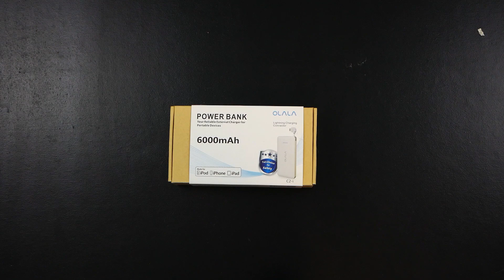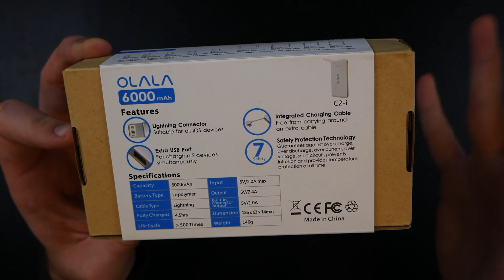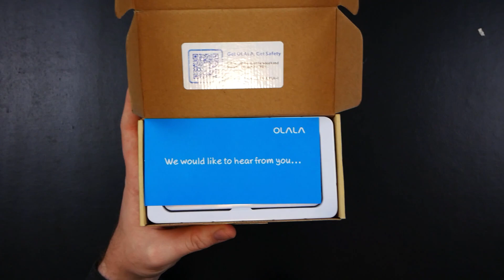Olala Pocket Battery Pack - I love this thing!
This is a quick look at a 6,000 MaH pocket battery bank. I was sent this item by Olala and really do enjoy using it.

Thanks